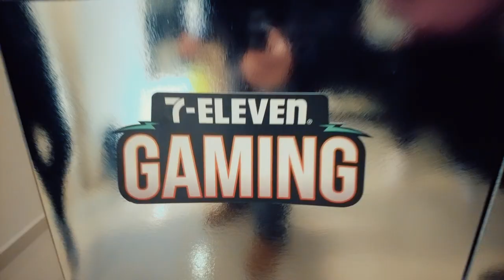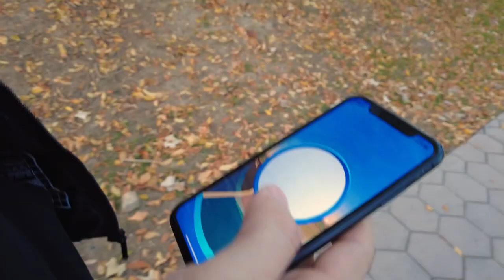Conoce a nuestro equipo de Esports: 7-Eleven Gaming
⚡️ Nos emociona compartir la alineación 2022 de nuestro equipo de Esports en @7ElevenGaming - Estamos seguros que este año vendrán grandes desafíos.